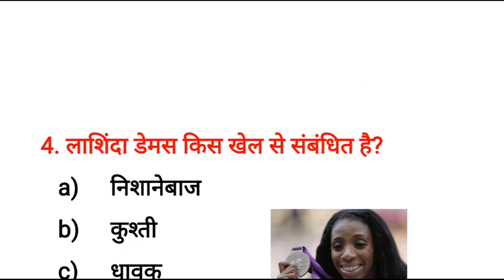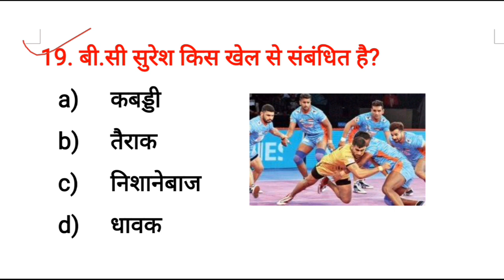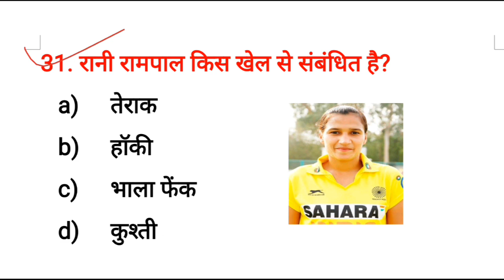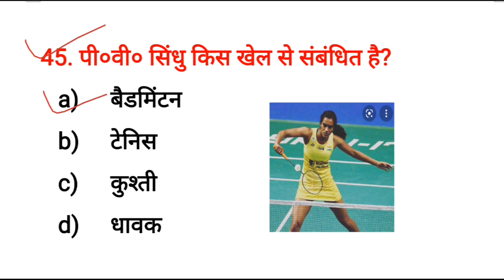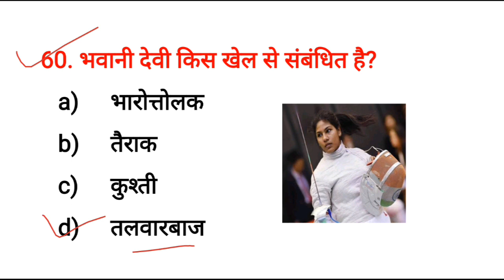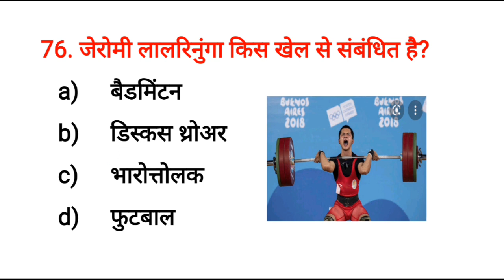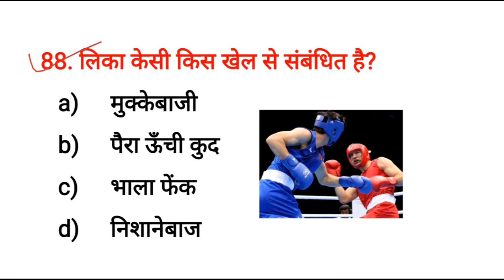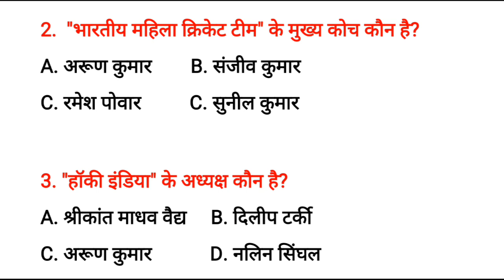चर्चित खिलाड़ी 2023 | Famous sports personalities 2023 | For ssc upsc rrb bank police | Sports GK